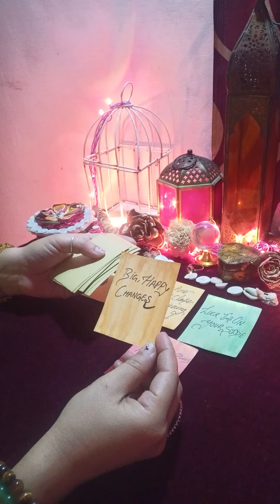🌹❤️ एंजल मैसेज आपके लिए 😘angel message for you ❤️(@MysticFairy )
Hello

kundali reading
palm reading

kundali reading
palm reading